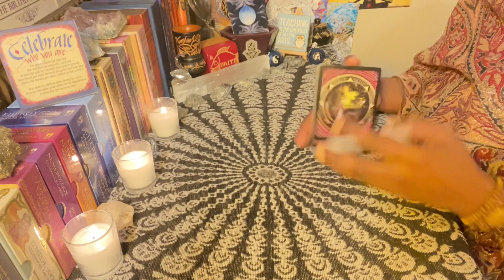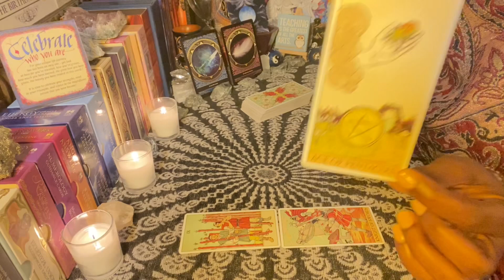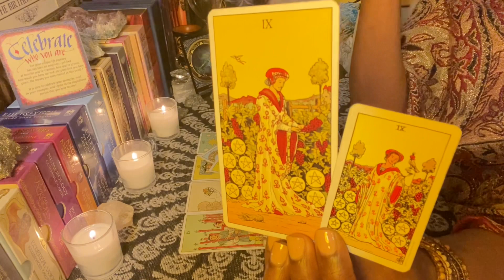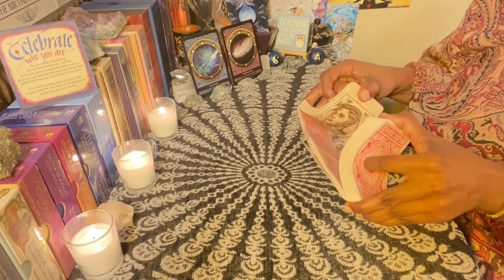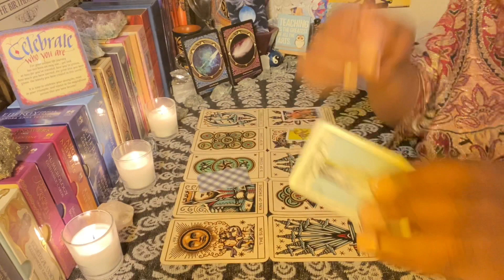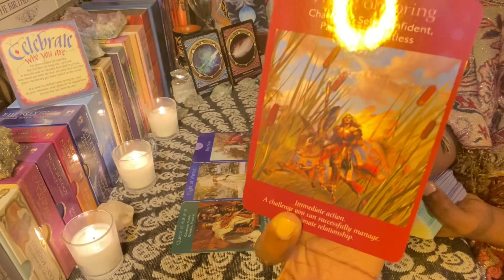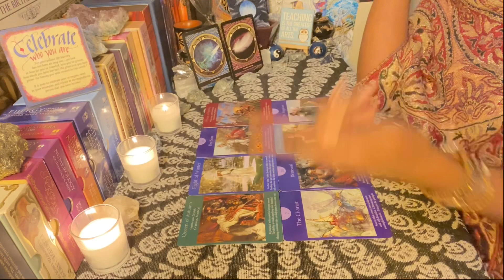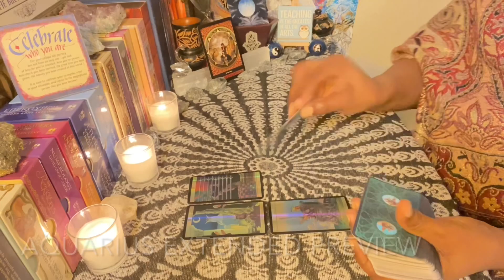AQUARIUS 2021 PREDICTIONS | LOVE, MONEY & LUCK | TIMELESS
Video length: 30:08
2021 TIMELINE REPORT
COMPATIBILITY REPORT
LIMITED TIME SALE!
USE CODE: PART1555
HEALING BRACELETS ARE CURRENTLY ON SALE!
For Personal Readings:
Zanj Spirituality